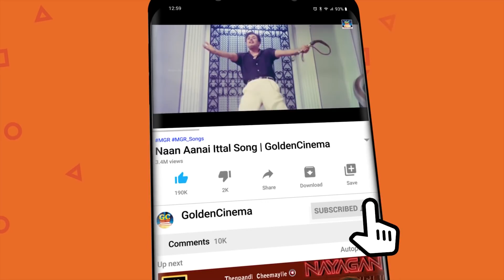எம்.ஜி.ஆர் - சரோஜாதேவி நடிப்பில் முக்கியமான திரைப்பட காட்சிகள்....அருமையான ஜோடி சீன்ஸ்..! | Scenes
Movies
ShortFilms
Special Programs
Events
Movie News